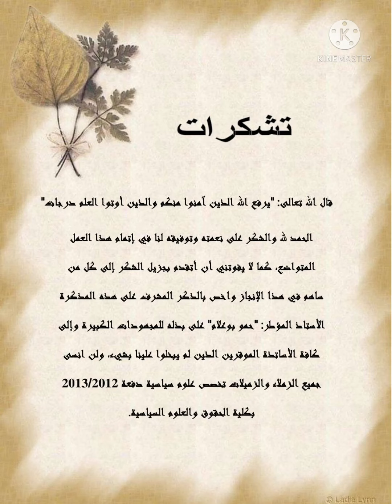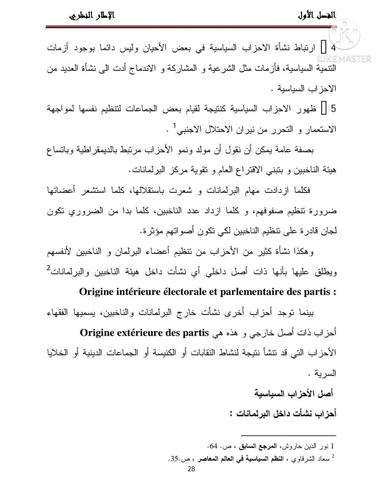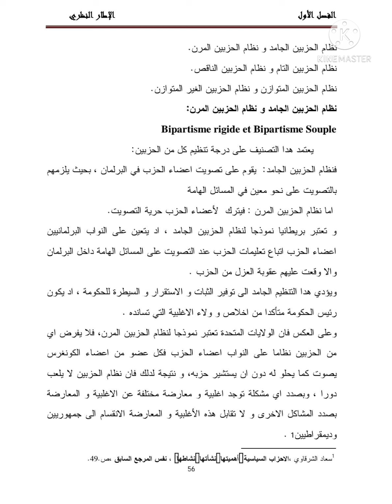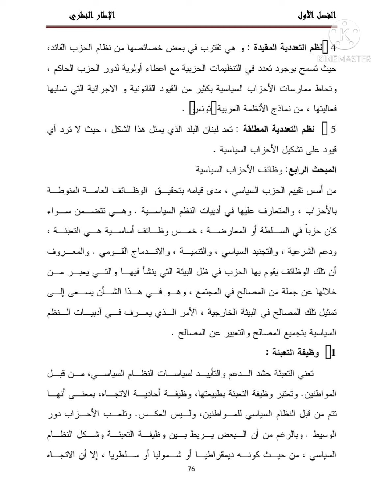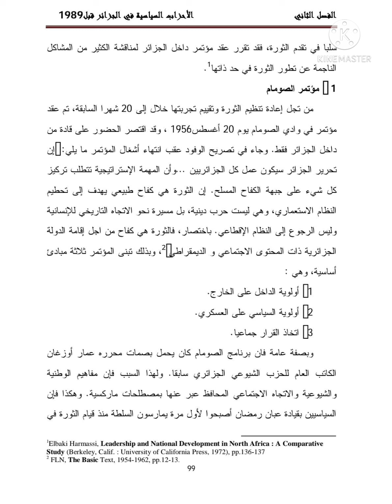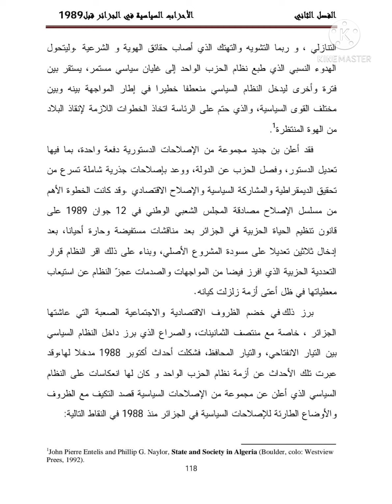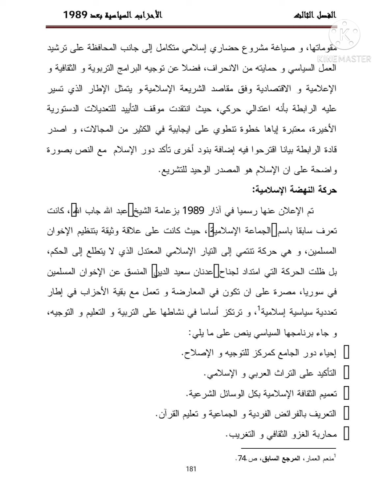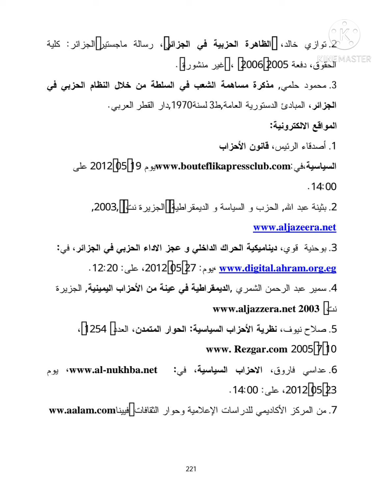النظام الحزبي الجزائري من 1989 الى 2007، خديجة بلقندوز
النظام الحزبي الجزائري من 1989 الى 2007
خديجة بلقندوز